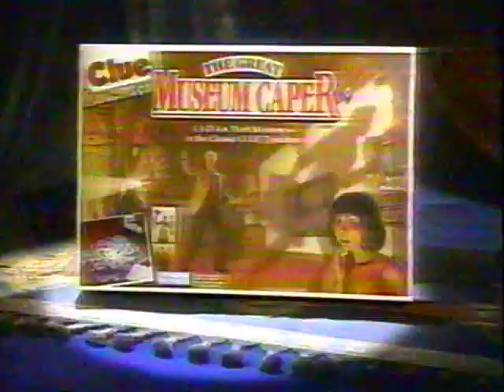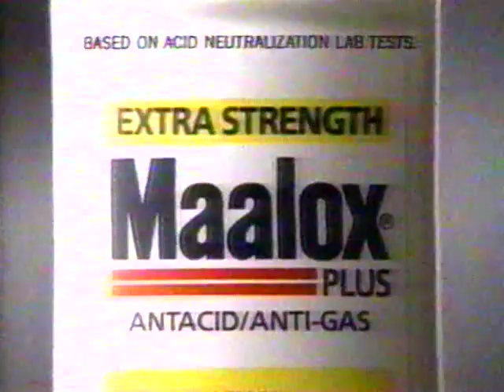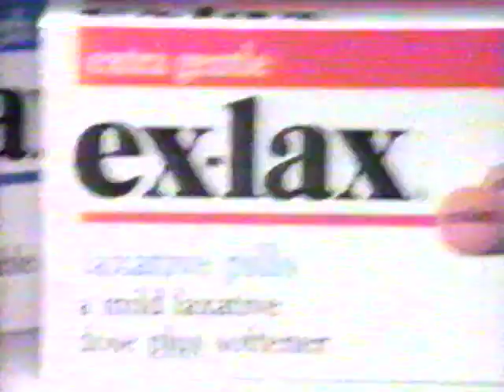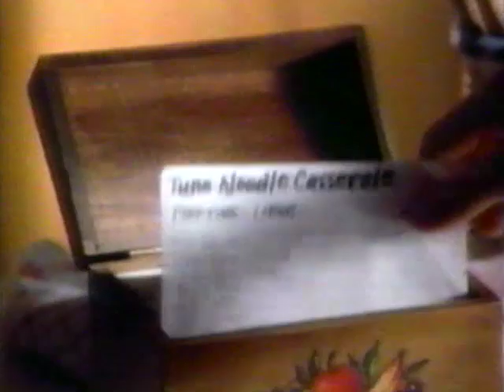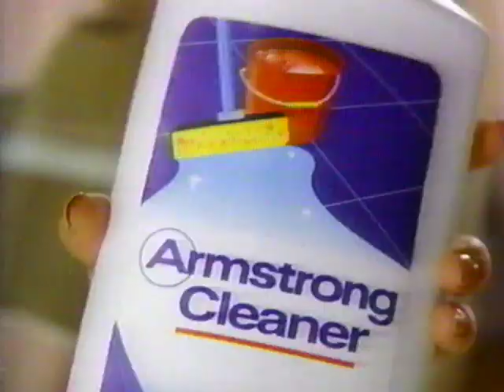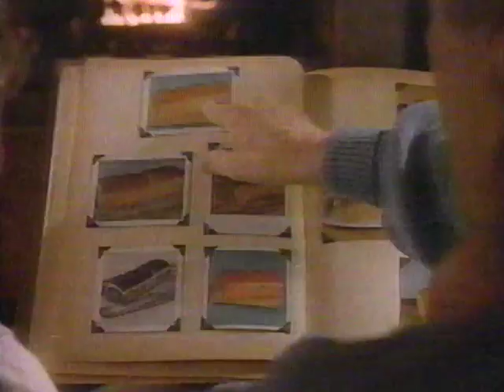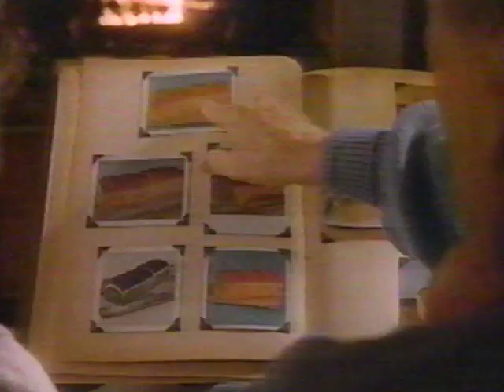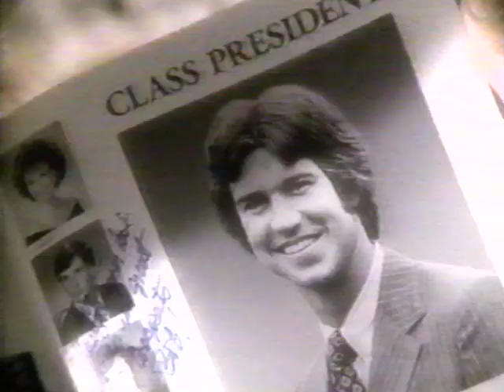WhiteHorseCafe Duplicate interview September 1993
Better Quality duplicate